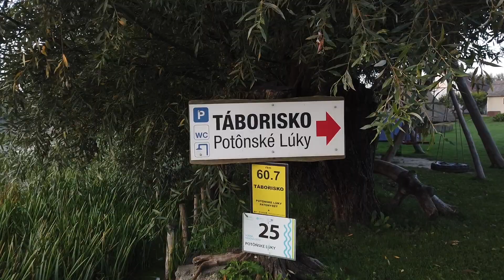NotaBene splav 2021 HD 1080p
Každoročný splav s predajcami časopisu Nota Bena a s ivc kolegami s občianskeho združenia Proti prúdu. Vždy fantastická nálada, užastní ľudia a kamaráti.